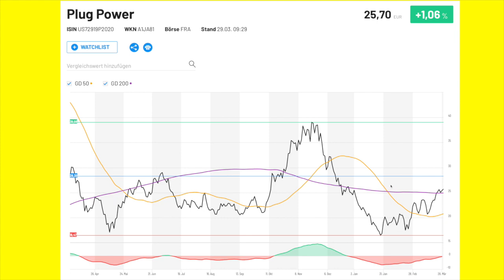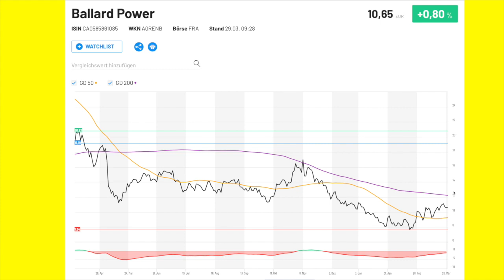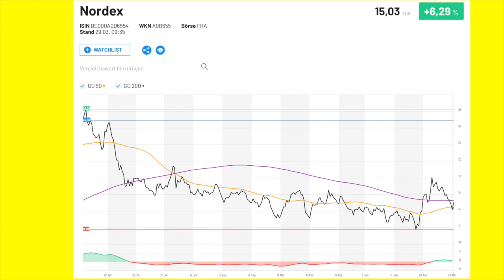Plug Power, Ballard Power, Nordex Aktie jetzt kaufen? Wasserstoff Aktien auf der Überholspur!?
In diesem Plug Power, Aktienanalyse Update, Ballard Power Aktienanalyse Update und Nordex Aktienanalyse Update  werfen wir erneut einen Blick auf die Plug Power, Aktie, Ballard Power Aktie und Nordex Aktie um auf dem laufenden zu bleiben was die Plug Power, Aktie, Ballard Power Aktie und Nordex Aktie angeht. Hierzu schauen wir uns den aktuellen Kurs bei Plug Power, Ballard Power und Nordex an und gehen darauf ein was es mit den aktuellsten News auf sich hat  und wie sich das Auf die 3 Aktien auswirken könnte. Wenn du also überlegst die Plug Power, Aktie, Ballard Power Aktie und Nordex Aktie zu kaufen, oder du einfach wissen möchtest wie es mit der Plug Power, Aktie, Ballard Power Aktie und Nordex Aktie weitergeht, solltest du dir unbedingt dieses Aktienanalyse Update anschauen. Viel Spaß bei bei meinem Aktienanalyse Update!